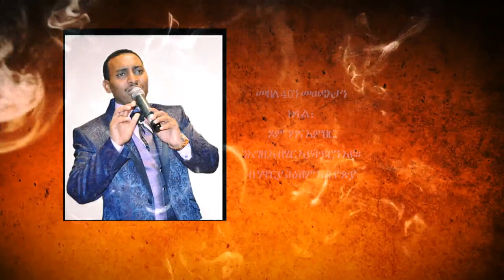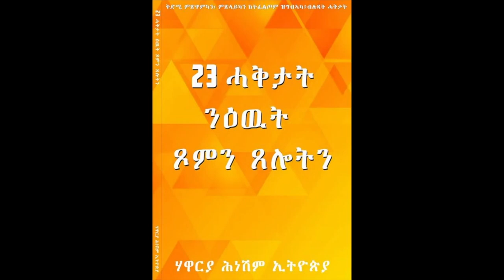መበል 40ን መወዳእታን ክፋል፡ጾም ንዓና እምበር ንእግዚኣብሄር ኣይቅይሮን እዩ። ብሃዋርያ ሕነሽም ኢትዮጵያ